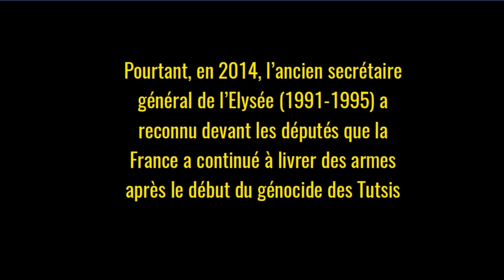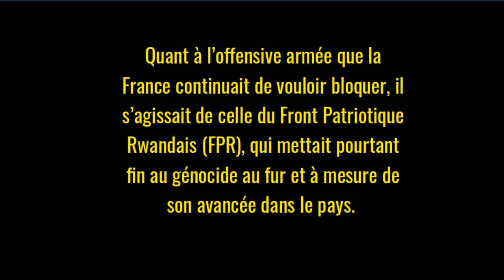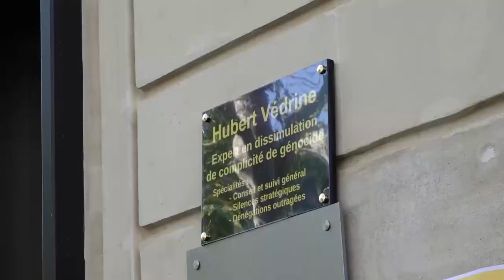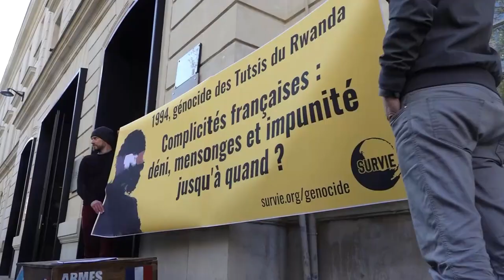Génocide des Tutsis du Rwanda : Védrine et les armes envoyees aux génocidaires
A quelques jours du début des 25èmes commémorations du génocide des Tutsis du Rwanda, l’association Survie a à nouveau cherché à rapporter à l’expéditeur la (fausse) caisse d’armes envoyées par la France au régime génocidaire en 1994. Après l’ancien ministère de la Défense en 2018, elle a cette fois jeté son dévolu sur l’ancien Secrétaire général de l’Elysée, Hubert Védrine, qui explique à longueur d'interview que la France n'a rien à se reprocher.